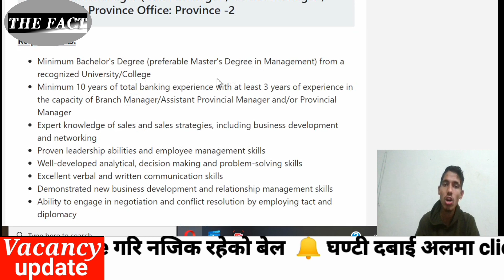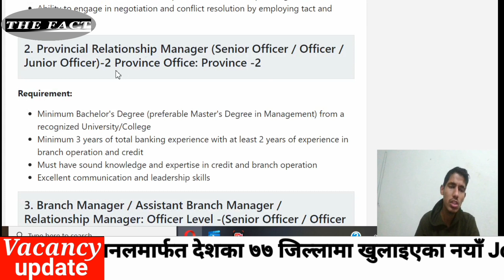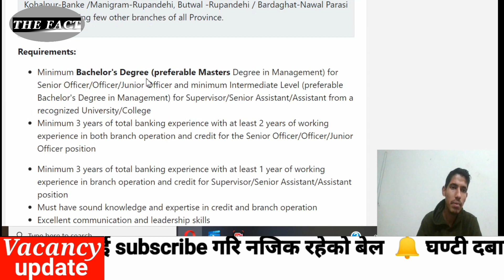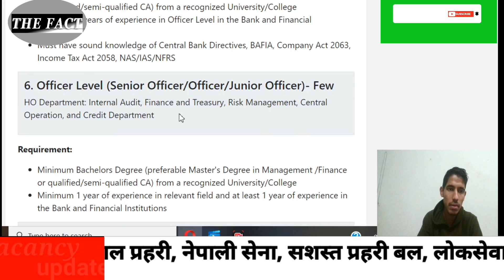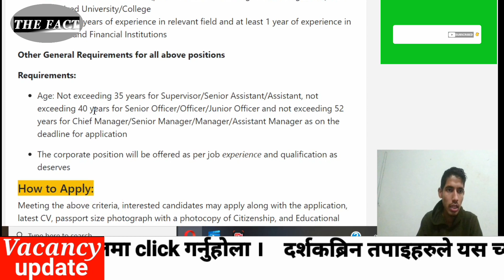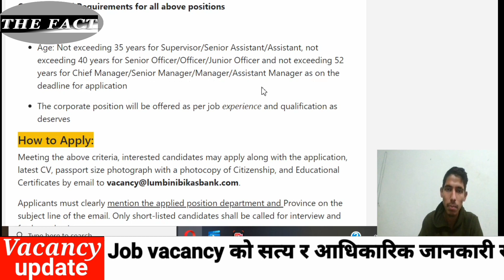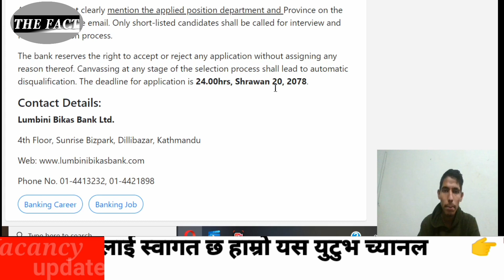Lumbini Bikas Bank Limited Job Vacancy Announcement for Various Positions /New loksewa job vacancy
Lumbini Bikas Bank Limited Job Vacancy Announcement for Various Positions

bank vacancy#new job#vacabcy#govt vacancy #@The FACT

govt jobs vacancy2021/2078
3) Loksewa Aayog Vacancy 2021/2078
4) UNM new job vacancy 2021/2078
5) bank job vacancy 2021/2078
6) new govt vacancy 2021

Description :- Hello viewers in this video you can get information about new vacancy 2078 in nepal .we verified information about all new vacancy in nepal and upload for supporting you in getting government job in nepal 2078.we upload vacancy 2021 in nepal on regular basis.we hope this this videos will help you in getting job in nepal.

Lumbini Bikas Bank Limited Job Vacancy
upcomingjobvacancy2021/2078
jobvacancyinnnepal2021/2078
aayogvacancy2078/2021
hospitalvacancy2021/2078
jobvavancy2021/2078

Tags -
1)Lumbini Bikas Bank Limited Job Vacancy
2) govt jobs vacancy2021/2078
3) Loksewa Aayog Vacancy 2021/2078
4) new job vacancy 2021/2078
5) hospital job vacancy 2021/2078
6) new govt vacancy 2021
7)UNM job vacancy in Nepal
8) loksewa vacancy 2077
10) loksewa vacancy
11)Nepal army vacancy 2078
12) Nepal police vacancy 2021
13) Nepal police salary
14) kharidar loksewa Aayog in Nepal
15) gorkhapayraloksewavacancy2078
gorkhaputraloksewavacancy2021/2078

Other vacancy videos link -

Vacancy details-

©️ कानूनी चेतावनी: -
              Embedding to a website is allowed - Thanks viewers ©️ THE FACT
Topic cover-